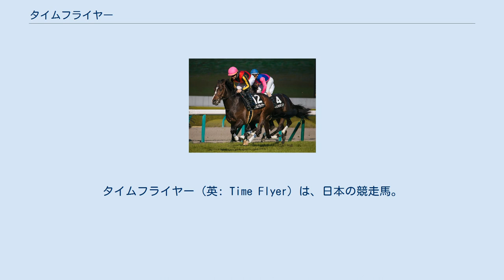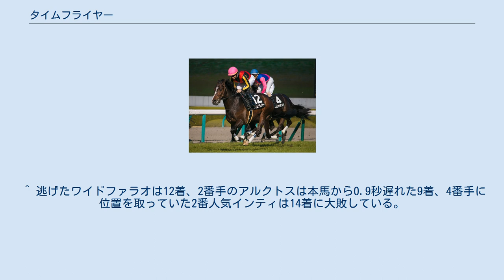タイムフライヤー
タイムフライヤー (英: Time Flyer) は、日本の競走馬。
主な勝ち鞍は2017年のホープフルステークス、2020年のエルムステークス。
 馬名の意味は「時を超える者」。
 2015年2月1日、北海道白老町の社台コーポレーション白老ファームで誕生。
一口馬主法人サンデーレーシングから総額2,600万円(一口65万円×40口)で募集された。
追分ファームで育成された後、栗東の松田国英厩舎に入厩した。
 2017年8月6日の新潟競馬場で行われた2歳新馬戦でデビュー、ロックディスタウンの2着に敗れる。
2戦目の9月16日の阪神競馬場で行われた未勝利戦では2番手追走から楽に抜け出すと直線でアドマイヤアルバの追撃を振り切り初勝利を挙げる。
10月28日の萩ステークスは後方待機から直線で脚を伸ばし最後はオーデットエールに4馬身差をつけ圧勝した。
重賞初挑戦となった11月25日の京都2歳ステークスは好位追走から直線でいったん先頭に立つもグレイルとの叩き合いの末、アタマ差の2着となる。
 そしてこの年からGIに昇格した12月28日のホープフルステークスに1番人気で出走。
スタートで出遅れたもののそのまま後方待機策を採り、最後の直線ではジャンダルムを追うようにして大外に持ち出し、最後は同馬を振り切って優勝。
GI競走初制覇を飾った。
 年明け初戦として皐月賞トライアルの若葉ステークスを選択。
前年のGI制覇の実績から単勝オッズ1.2倍の圧倒的支持を受けての出走となったが、直線で伸びきれず5着に敗退。
なお3着には出走馬11頭中最低人気、単勝オッズ334.4倍のロードアクシスが入ったが、圧倒的人気の本馬が馬券圏外に敗れたこともあり、ロードアクシスの複勝配当はJRA史上7位の高額払戻金記録である11,720円となった。
 その後はクラシック路線を歩むも皐月賞10着、東京優駿11着、神戸新聞杯6着、菊花賞6着という結果に終わり、この年を終える。
 年明け初戦は中山金杯に出走し2番人気に推されたが5着、続く京都記念は8着と、いずれも馬券圏外に敗れた。
 その後陣営は、伯父にダートGI競走5勝のタイムパラドックスがおり、兄姉がいずれもダート競走で勝ち星を挙げているという本馬の血統を考慮し、ダートへの転向を決断。
転向初戦として8月11日のエルムステークスに出走した。
レースでは好位4番手から競馬を進めると、直線では末脚を伸ばし一旦は先頭に並びかけるなど見せ場を作り、ゴール前で他馬に交わされたものの3着サトノティターンらとタイム差無しの6着に入線。
鞍上の池添謙一は「うなって走っていましたね。すごく良かったです。血統もですが、ダート向きの走りです」とコメントした。
 ダート2戦目となったシリウスステークスでは1番人気に推されながら6着に敗退したが、鞍上のクリストフ・ルメールは「距離が長すぎます。ラスト200mくらいまでは伸びていましたから、1800mまでだと思います」とし、敗因を距離に求めた。
続く11月9日の武蔵野ステークスでは8番人気と人気を落としたが、前走の結果を受けて前に馬を置き中団後方からレースを進めると、直線では最後に外からワンダーリーデルに差し切られたものの2着に入り、ホープフルステークス以来の馬券圏内入線となった。
 次走は初のダートGIとなる12月1日のチャンピオンズカップに出走。
ゴールドドリームやクリソベリル、インティといったダートの一線級のメンバーが揃う中、単勝オッズは8番人気だったが、前走で敗れたワンダーリーデルやみやこステークス勝ち馬ヴェンジェンスらを上回る支持を受けた。
レースでは最内スタートから中団後方に位置を取り、前残りの展開を追い上げて8着でゴール。
6着オメガパフュームらとタイム差無しでの入線という結果であり、鞍上のオイシン・マーフィーは「すごくいい馬でした。距離とかそういう問題ではなく、メンコをつけているぶんだけ反応が遅くなりました」と述べた。
 この年の初戦は2度目のダートGI挑戦となるフェブラリーステークスに鞍上シェーン・フォーリーで出走。
レースではワイドファラオとアルクトスが競り合ってハイペースになる展開で3番手からの競馬となったが、先行勢が揃って失速する中自身はしぶとく脚を使い、5着に粘った（詳細は第37回フェブラリーステークスを参照）。
 引き続きダート重賞マーチステークス(GIII)に出走。
3番人気に支持されたが、直線で伸び切...